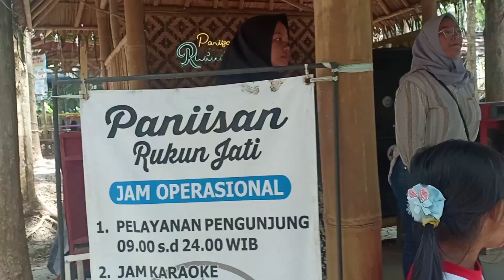Viral !! PANIISAN RUKUN JATI CIAMIS || REKREASI SAMBIL KULINER DI PANIISAN RUKUN JATI CIAMIS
Viral!!
PANIISAN RUKUN JATI CIAMIS
REKREASI SAMBIL KULINER DI PANIISAN RUKUN JATI CIAMIS
Assalamualaikum
haiiguys
Paniisan rukun jati terletak di daerah lingkar selatan, handap herang  kecamatan Cijeungjing kabupaten Ciamis,tempatnya unik ,bersih,enak di bawah pohon jati,kita bisa kulineran sambil menikmati alam diiringi lagu yang indah karena kita bisa sambil karaokean,dulunya cuma kebun jati biasa sekarang di tata sedemikian rupa menjadi tempat kuliner yang Hits rekreasi dan hiburan
yu ikuti videonya